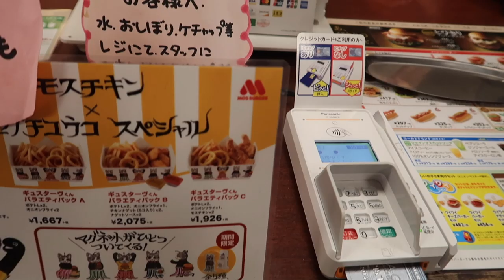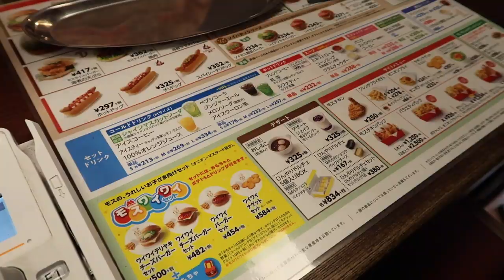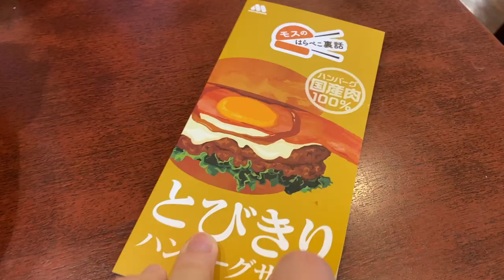WEEKEND ROUTINE PASANGAN MILENIAL DI JEPANG